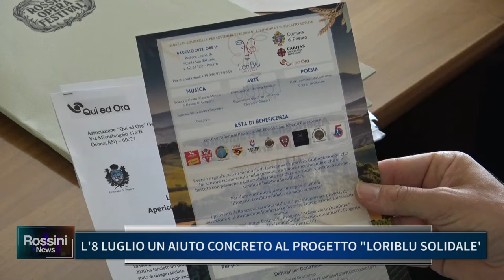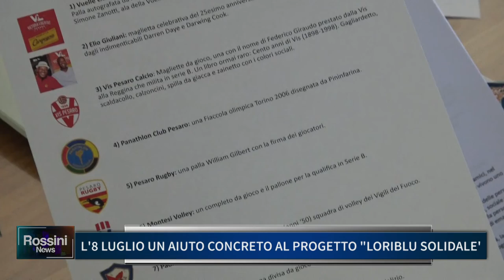L' 8 LUGLIO UN AIUTO CONCRETO AL PROGETTO LORIBLU SOLIDALE